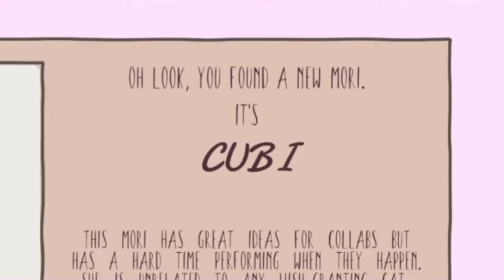Yes you said it Calli [Hololive EN]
She's goofy goober
Watch the stream sauce here:
Art sauce:
Support their channel:
-- HoloMYTH --

-- HoloADVENT --
Shiori Novella Ch. hololive-EN
[Day1]hololive English 2nd Concert -Breaking Dimensions-[Free Preview]

Follow their Twitter/X:
-- HoloMYTH --
Mori Calliope💀holoEN

-- HoloPROMISE --
Ouro Kronii⏳holoEN

-- HoloADVENT --
FUWAMOCO🐾holoEN

-- HoloJUSTICE --
Elizabeth Rose Bloodflame💄holoEN